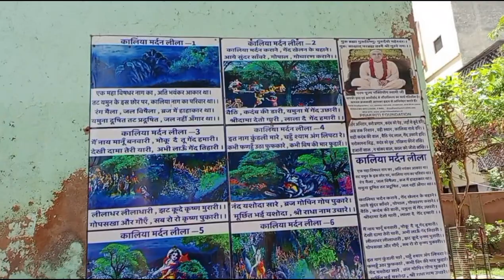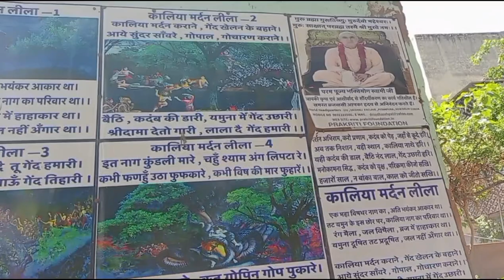इधर से भागा था कालिआ नाग/Brindaban की कालियानाग की सच्ची कहानी /Krishna/Hindi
True story
Rashmi's Dream
hindi kahaniyan
hindi kahani
sachi ghatna
Haqeeqat
krishna
kalianag
kadamb ped
yaha se bhaga tha kalianag